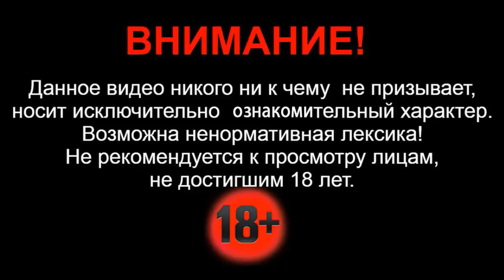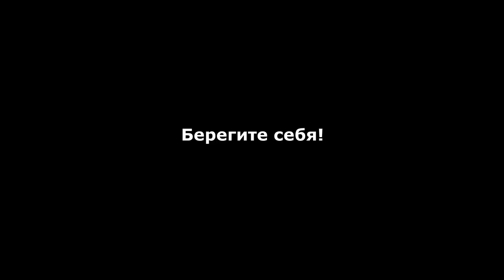26.01.2021г - на трассе в Челябинской области лоб в лоб столкнулись Ваз-2110 и Nissan Teana.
Здравствуйте. Вечером, 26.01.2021г - в 19:00, на 5-ом километре автодороге "Обход Магнитогорска", на территории Агаповского района в Челябинской области произошло столкновение двух легковых автомобилей - ВАЗ-2110 и Ниссан Тиана. В результате столкновения 2 человека от полученных травм скончались на месте происшествия. Один, которым оказался 4-летний ребенок госпитализирован в больницу.

По предварительным данным ГИБДД по Челябинской области, 21-летний водитель автомобиля ВАЗ-2110, обгоняя попутный автомобиль на участке автодороге где обгон запрещен, на встречной полосе движения совершил лобовое столкновение с автомобилем Ниссан Тиана, за рулем которого находился 30-летний мужчина. От столкновения оба автомобили получили серьезные механические повреждения. Два пассажира отечественной легковушки: супруги 31-летняя женщина и 36-летний мужчина скончались на месте происшествия от полученных травм. Их 4-летняя дочь с различными травмами госпитализирована в больницу.

Как выяснилось, за рулем ниссана находился мужчина с просроченными правами. а у молодого водителя десятки стаж вождения составляет один год.
Сотрудники полиции выясняют причины и обстоятельства произошедшего. По данному факту проводится доследственная проверка.

По официальным данным ГИБДД россии за 26-ое января 2021-ого года - на автодорогах России зарегистрировано 214 случаев ДТП. В них погибло 16 человек. Различные травмы получили 253 человека (23 из них несовершеннолетние дети).